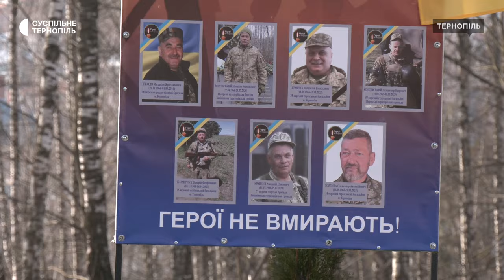Мітинг-реквієм до 35-ї річниці виведення військ з Афганістану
У парку Національного відродження провели мітинг-реквієм до Дня вшанування учасників бойових дій на території інших держав. Сьогодні 35-та річниця виведення військ з Афганістану. Як розповів заступник голови обласної організації Української спілки ветеранів Афганістану Василь Когут, у тій війні взяли участь 2 703 жителі Тернопільщини.